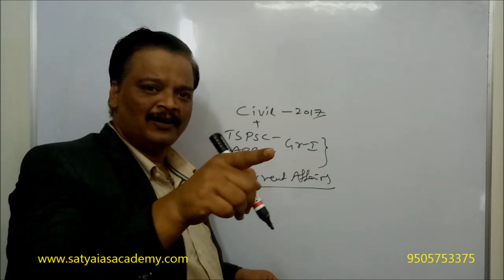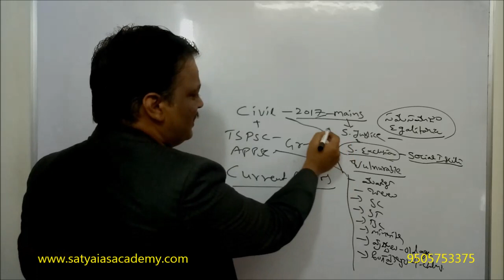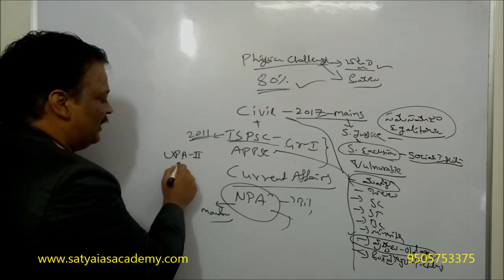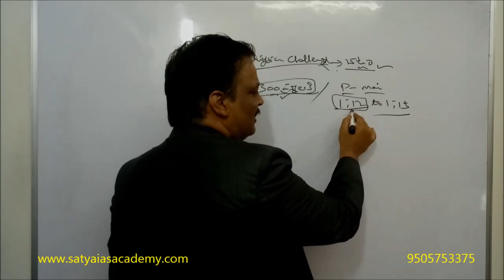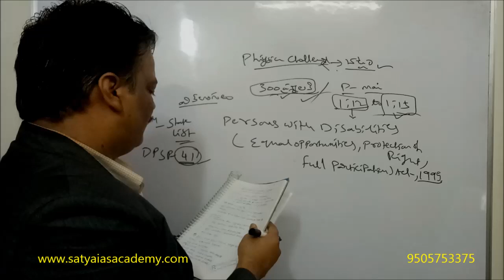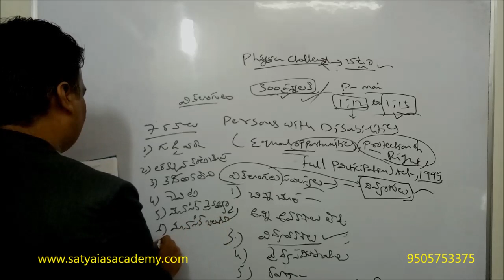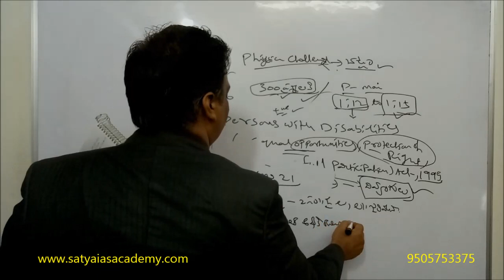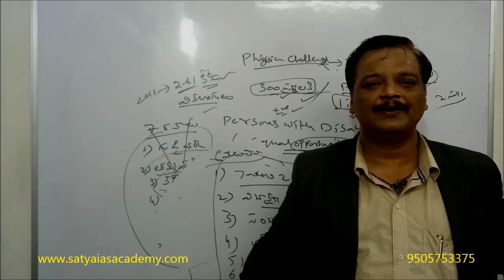MAINS ANSWER WRITING FOR CIVILS,APPSC,TSPSC